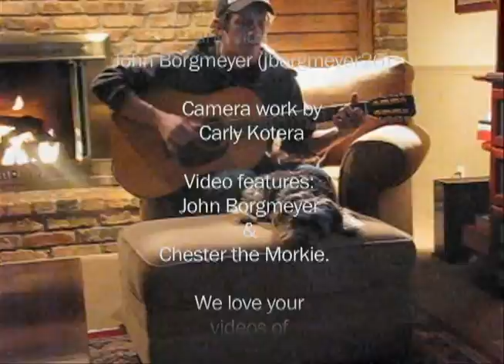The Pug That Cannot Run - Music Tribute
This is a song tribute to Loca, "The Pug That Couldn't Run".  The song comes from user Alcolm1's video located

The music was made to fit the cadence of the original song but, as I'm American, it turned out as more of a mesh of Irish and Bluegrass.

The video was put together with clips of me and my best little friend Chester.  He loves listening to the guitar and I know he would love to meet Loca!

Music and Recording by John Borgmeyer

*Videos were recorded prior to the song.